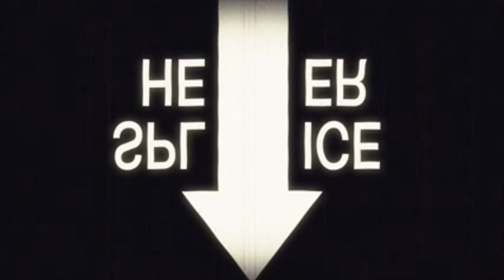Well, mine definitely expired...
It's Java... he's a chimp, and a psychotherapist.
(what do you get when you combine a pandemic taking away live audiences, an actor with a new puppet @furrifingers, the desire to learn editing and spare time? )
Find outtakes from time to time on Java's instagram  @javathechimp